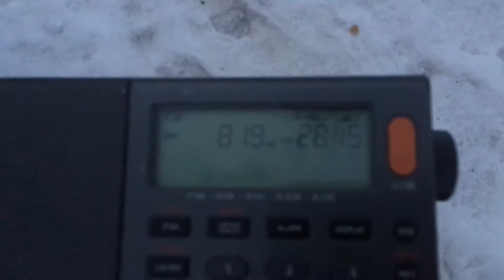[MW] - 819 KHz - ERTU Al-Barnameg al-Aam (Batrah, Egypt, 1935km)